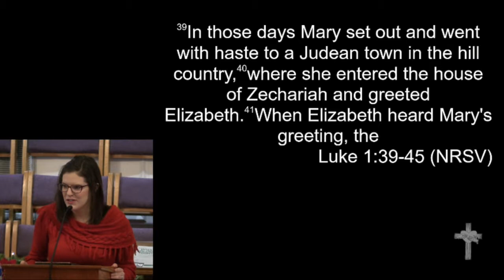12-23-18 - "Love is Our Song"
Rev. Emily Holladay - "Love is Our Song"